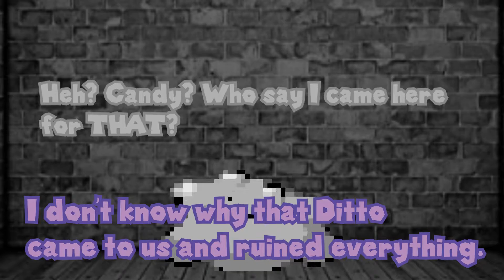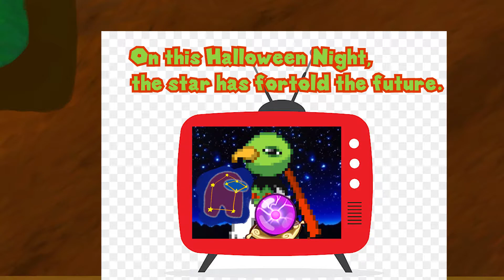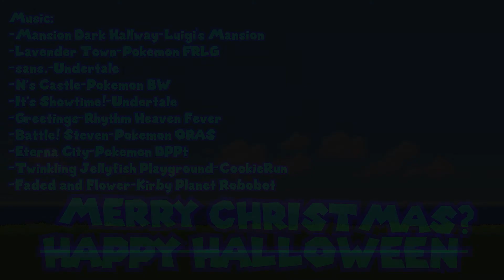Halloween 2021: The Fear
Happy Hallo- what? It's Halloween, right? It's not like I'm THAT late to the part- ONE WHOLE MONTH LATE!? Guess I need to hurry things up a bit. What? No! I'm totally not playing BDSP too much.

Yeah...it's suppose to be longer but I ran out of idea for this :P

WHY THE FRICK BIRD CHIRPING SOUND GOT COPYRIGHT!?